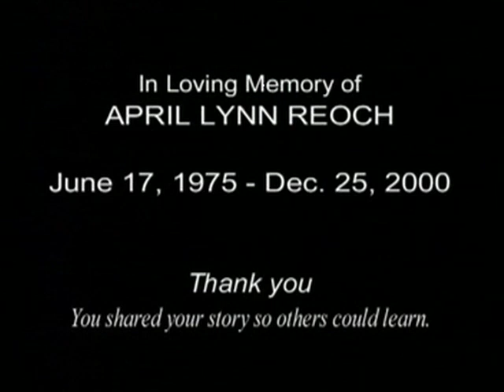Tears for April: Happy Tears (Follow Up)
Odd Squad Productions presents a short follow up memorial to our friend April Reoch to keep the prevention education thriving.